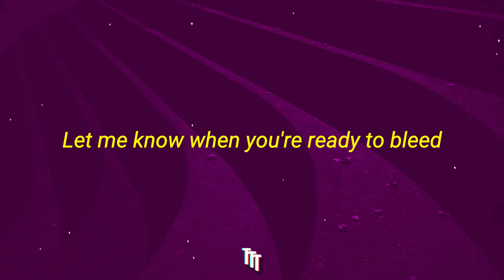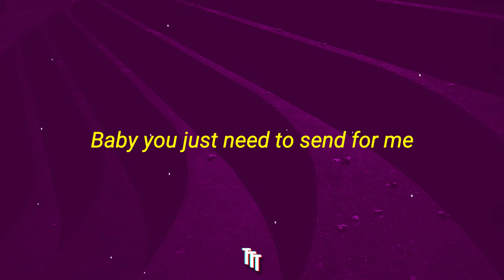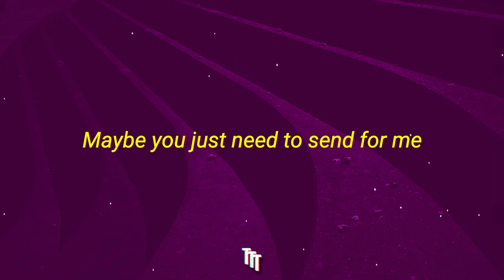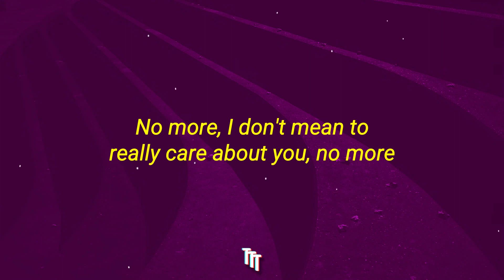Rihanna - Woo (Lyrics) "Baby you just need to send for me"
Woo
Aw yeah, aw yeah, aw yeah

Tell me that she couldn't get this deep
Let me know when you're ready to bleed
Baby you just need to send for me
[Chorus: Rihanna]
Send for me, send for me

I've been thinking 'bout you late at night
I've been thinking only of you
Ain't nothing else to really talk about
Boy show me what you want to do
These days you've been feeling lonely
Yeah I've been feeling lonely too
I'ma fuck it up, won't you show me some
Run it back like you owe me some

[Refrain: Travis Scott (& Rihanna)]
Woo
Woo, woo, yeah
(Feel me up, feel me up)
Woo, yeah
(Feeling me, feeling me, feeling me up)

Tell me 'bout your picture-perfect love
I don't mean to really love ya
I don't mean to even care about ya
I don't mean to really care about ya, no more

[Outro: Travis Scott (& Rihanna)]
(Send for me, send for me, send for me)
Woo (I don't mean to really love ya)
(No more, I don't mean to really care about ya, no more